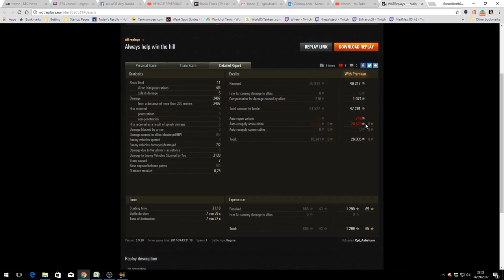M55 on Cliff - 2 Kills and 2.4K Damage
This replay is from 14 September 2017 on Cliff. The player, Cpt_Ashstorm in the M55 scored 2 Kills and 2.4K Damage.

or XimerTracks - NCS Music & Remixes.